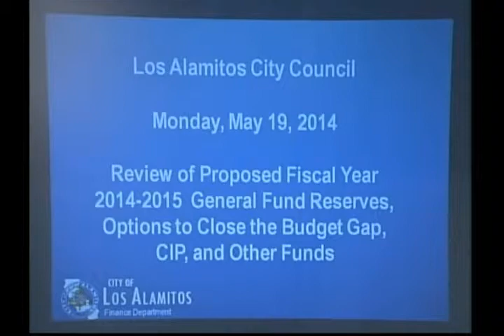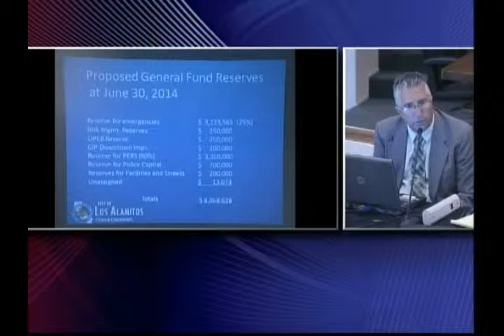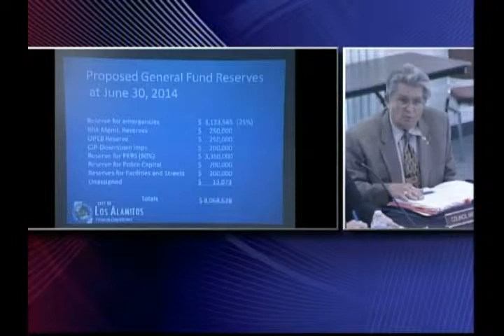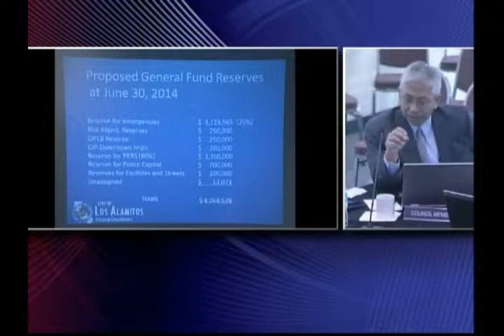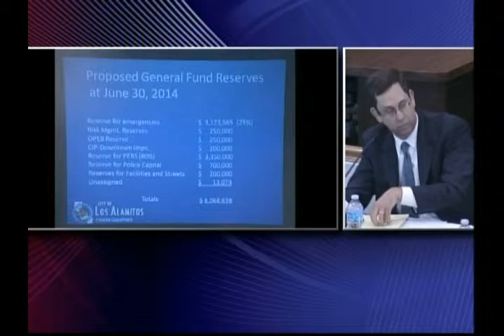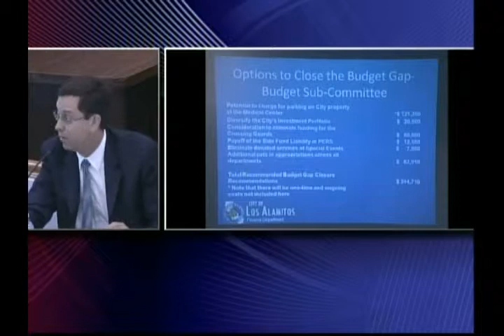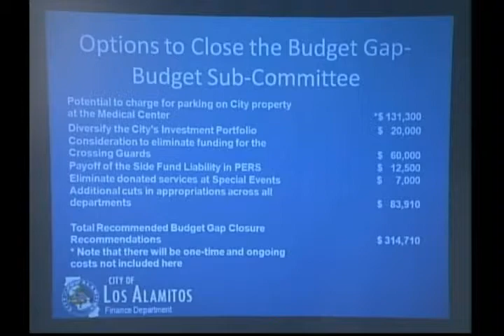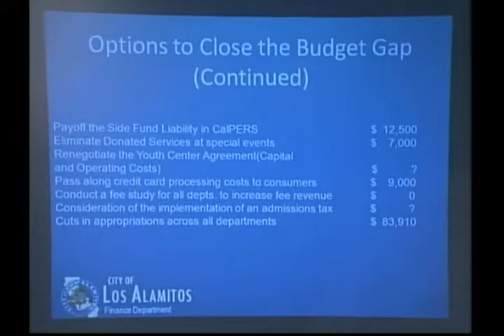City Council Special Meeting - May 19, 2014